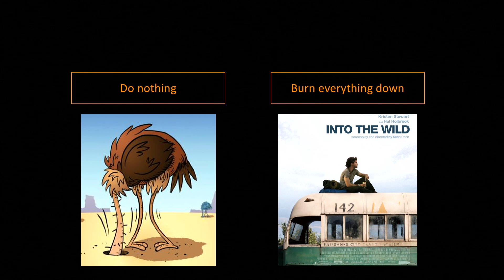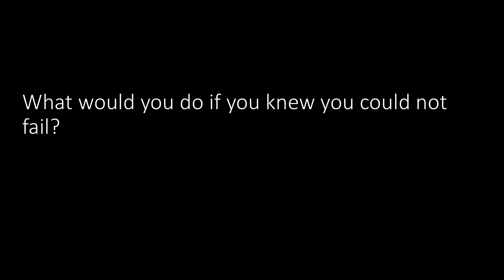Ryan Carters | The Art of Trying | Dirrum Festival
Ryan Carters: cricketer; founder of Batting for Change; student.

dirrumfestivalCBR 2016
Igniting Action | 29-30 July 2016